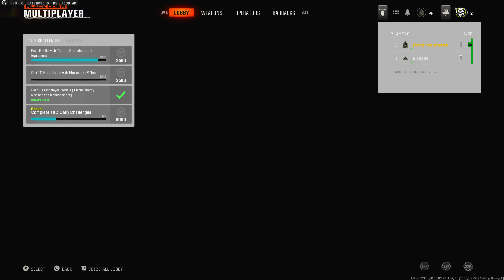120 - PIT IS SO MUCH FUN BROS